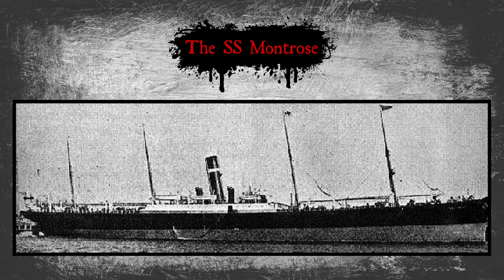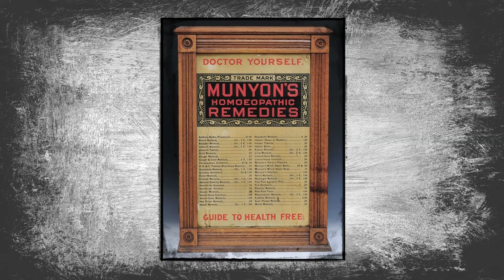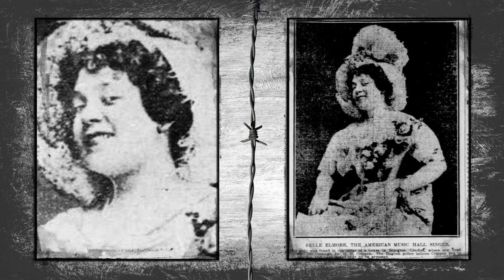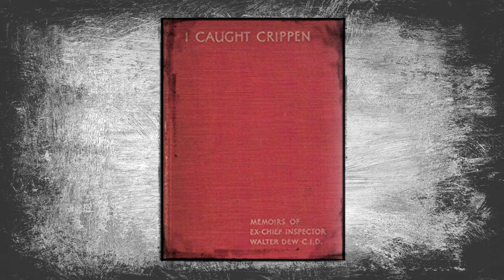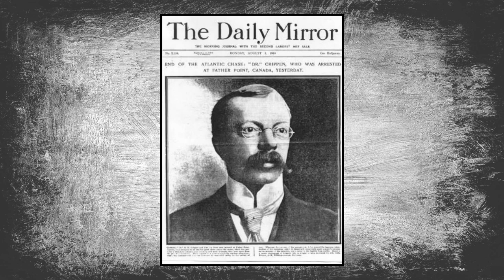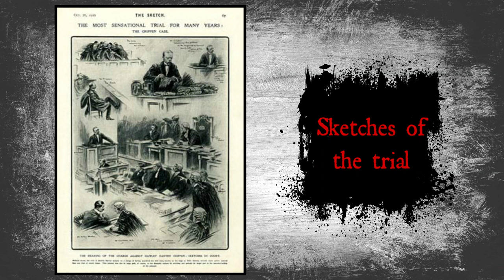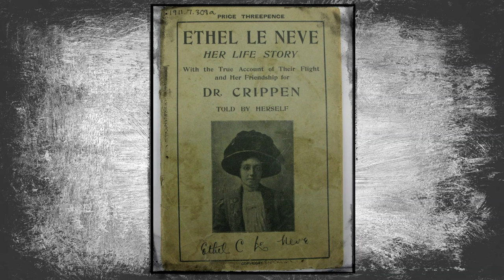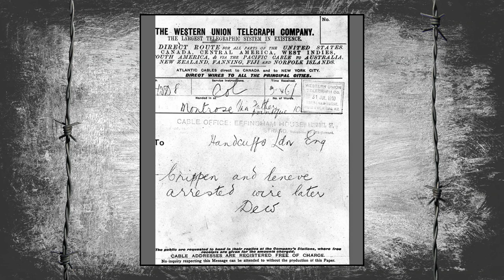DR CRIPPEN │ ONE MOMENT IN CRIME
Today's One Moment in Crime is the case of Dr Crippen.